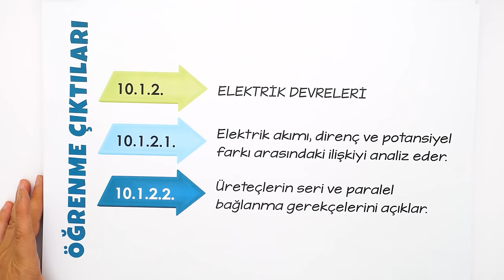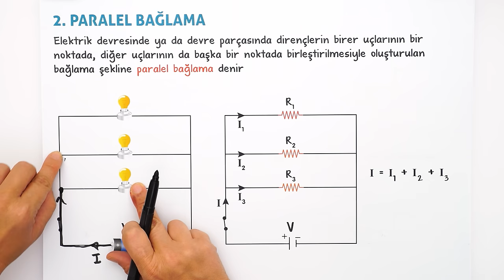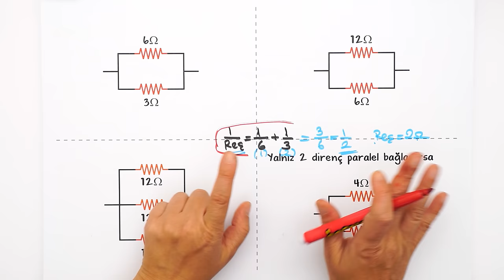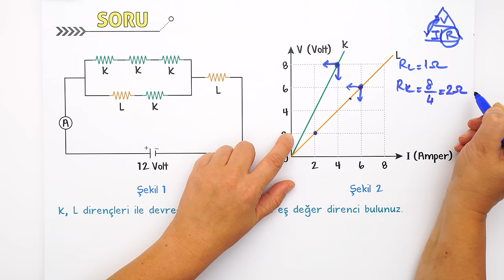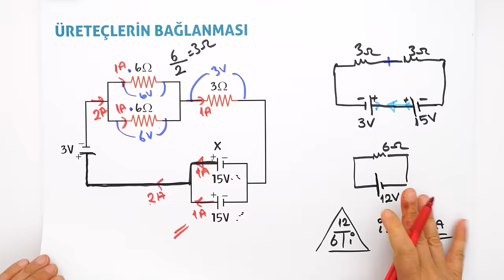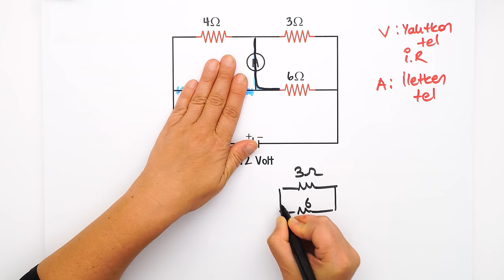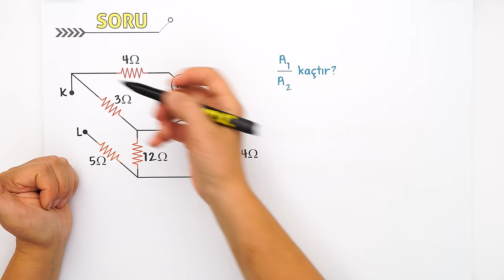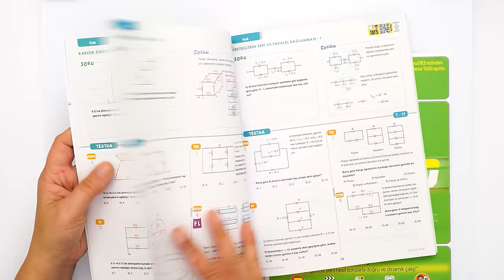Elektrik Devreleri | 10.Sınıf Fizik #2025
Sene boyunca; konu anlatımları ve soru çözüm videolarıyla, tonguç yanında! Bu videoda Fizik dersinin "Elektrik Devreleri" konusunu işliyoruz. Hazırsan öğrenme garantili videomuza başlıyoruz! 😎

10. Sınıf Dinamo Sayısal Set 👉🏻
10. Sınıf Dinamo Sözel Set 👉🏻